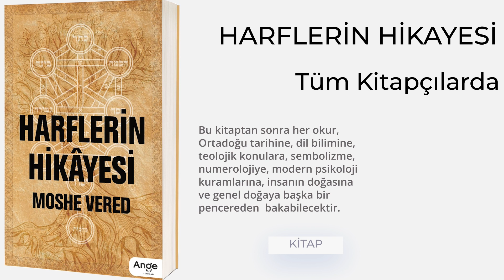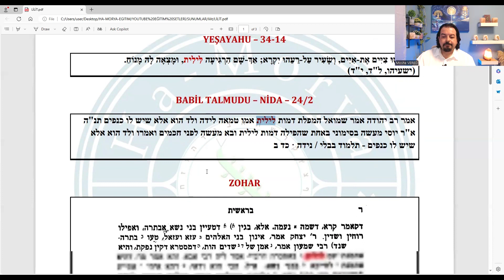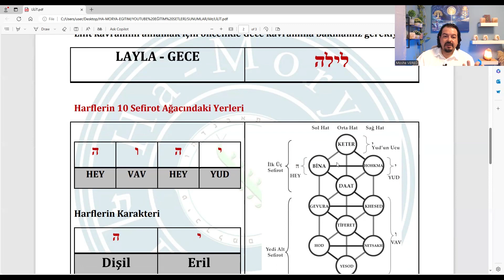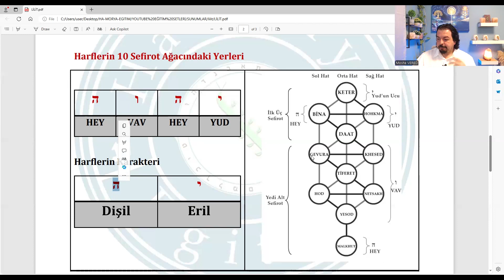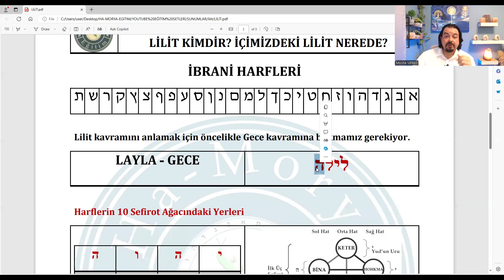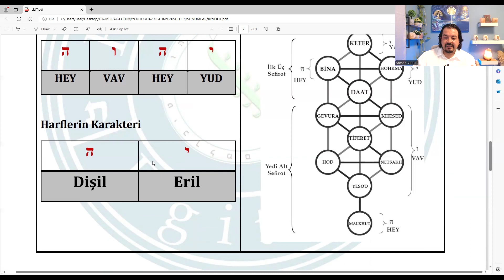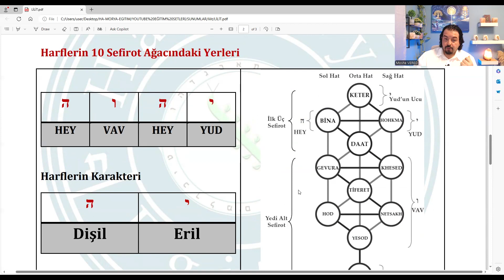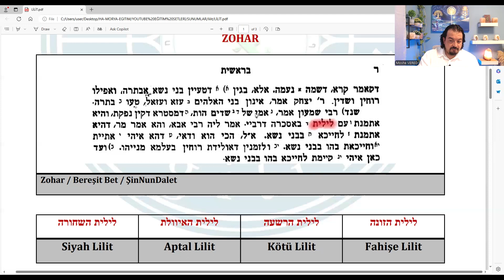Lilit (Lilith) Kimdir? Nerede Doğmuştur? İçimizdeki Lilit Nerede? Her Şey Harflerin İçinde Saklı!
Bu bu sunumda asırlardır insan zihnini kurcalayan Lilit kavramının ne olduğunu işledik.